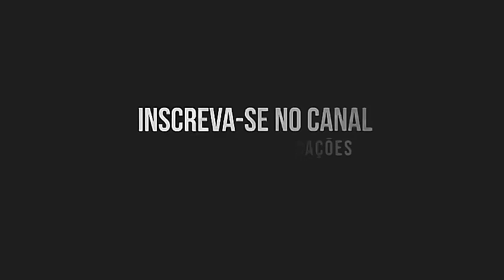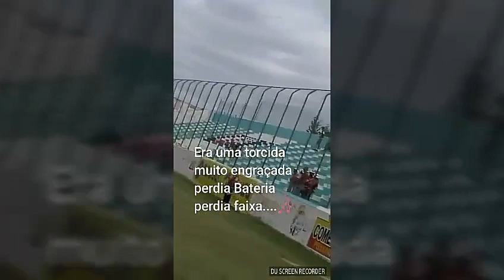FORÇA JOVEM GUARANY TOMA FAIXA DA TORCIDA FORÇA ALVIVERDE EM SOUSA-PB